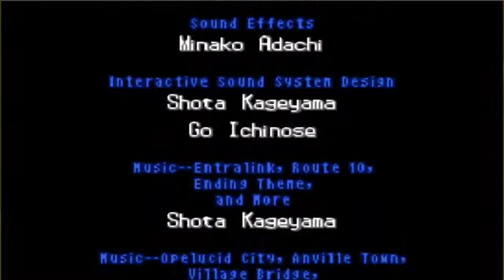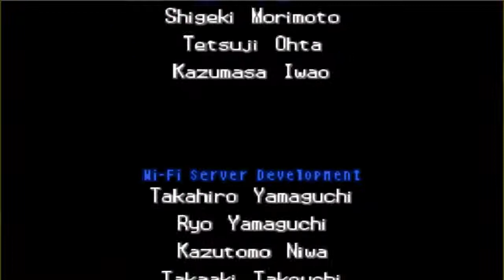Pokémon Schwarz [DE] [047] Einalls neuer Champ